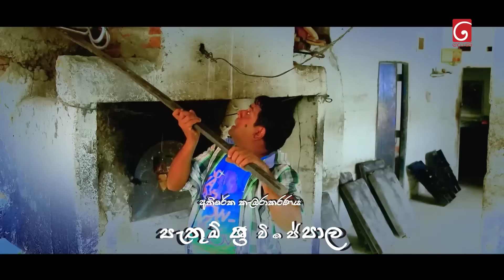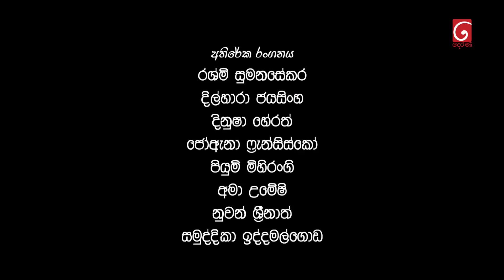Bekari Gedara (බේකරි ගෙදර) | Episode 110 | 24th August 2024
Producer : Kushan Telefilms

Music Director : Manjula Bandara